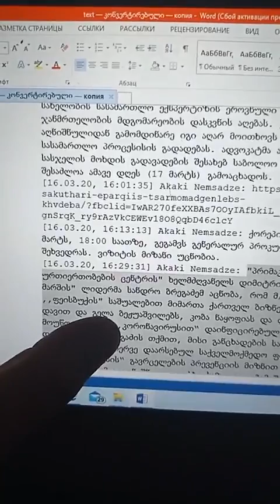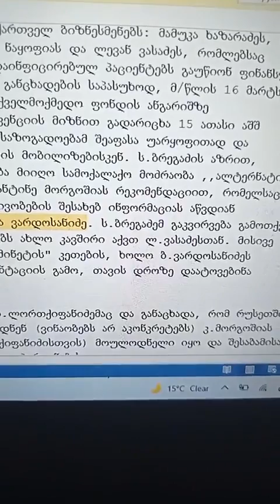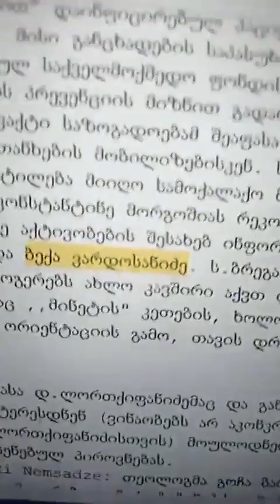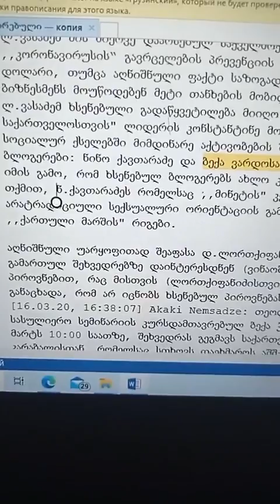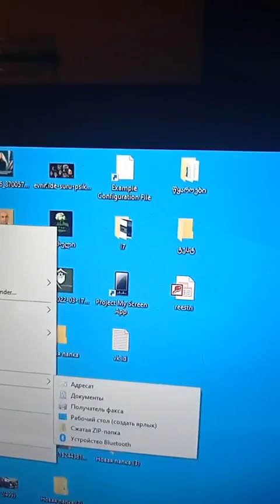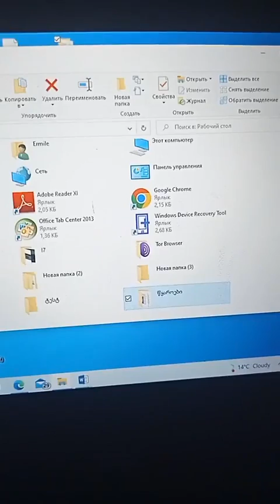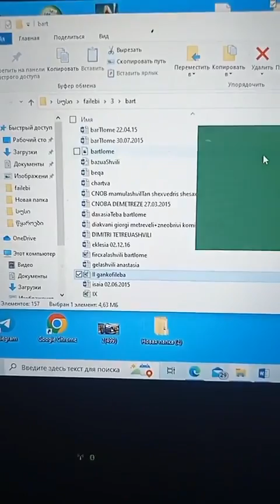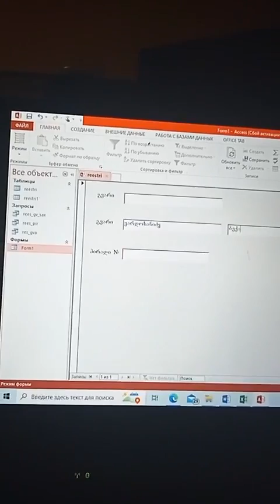ბექა ვარდოსანიძე ნიღბის გარეშე...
საქართველოში "პოპულარული" Эროვნული ბლოგერის ჭეშმარიტი სახე...